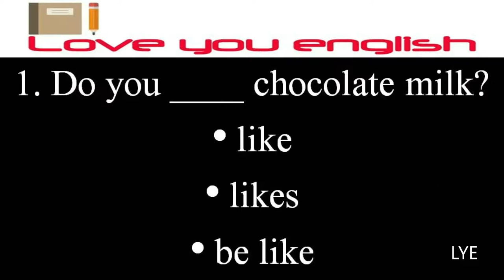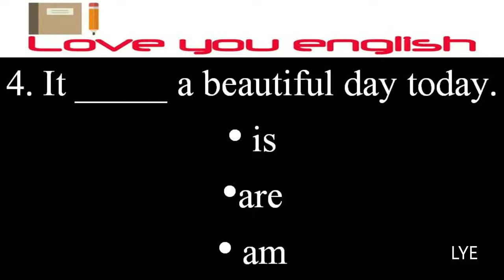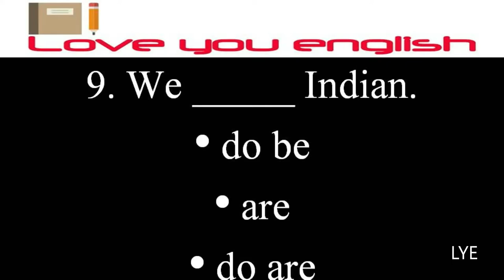Present Tense Test I English Test I English Quiz l Test You English